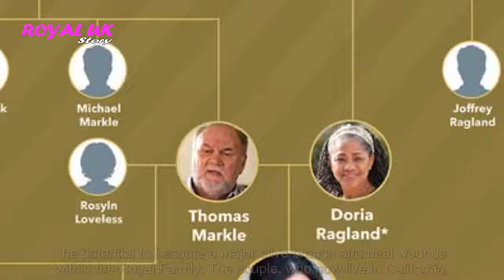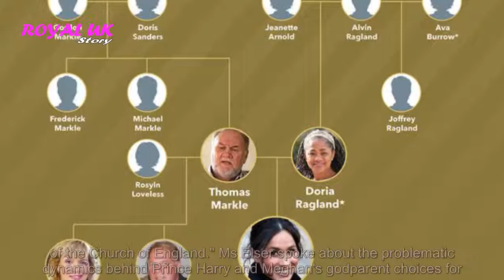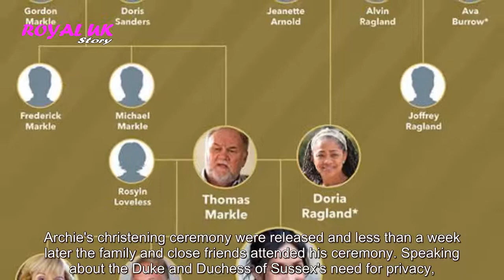Meghan and Harry face 'harsh choice' that could 'improve or further damage' royal rift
MEGHAN Markle and Prince Harry have a choice over where to have the christening of their baby Lilibet, which has the potential to become a major olive branch and heal wounds within the Royal Family. The couple, who now live in California, have yet to release information on...